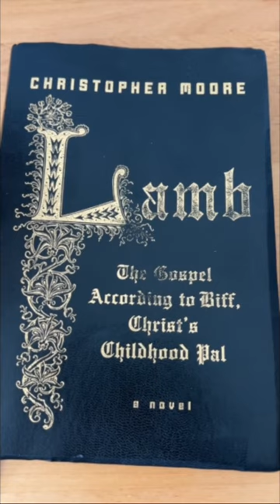Should you read Lamb by Christopher Moore?